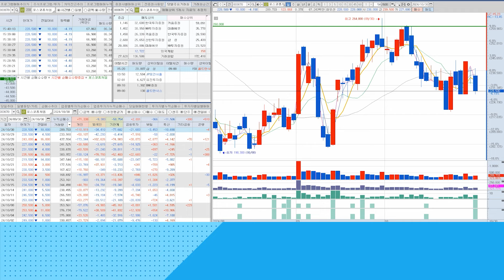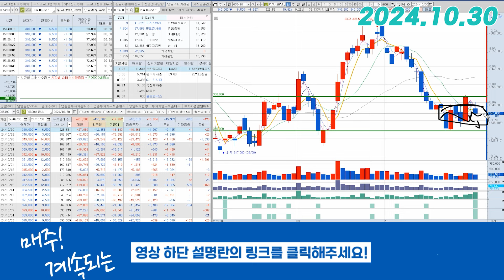POSCO홀딩스(005490) - 실적이야 뭐 이미 주가에